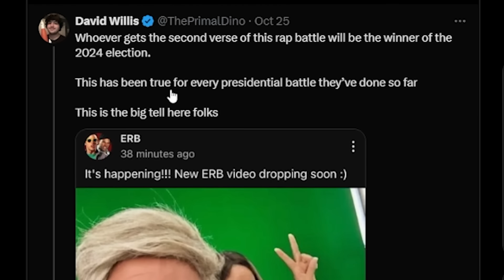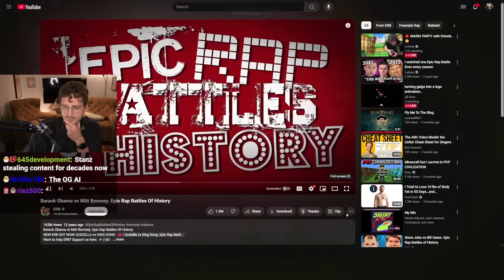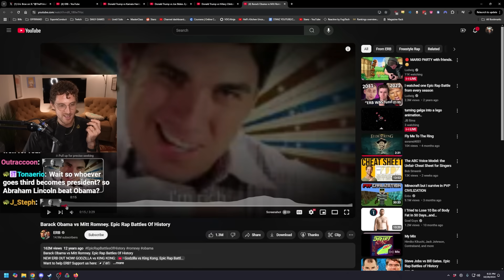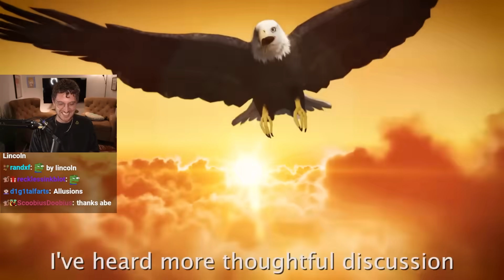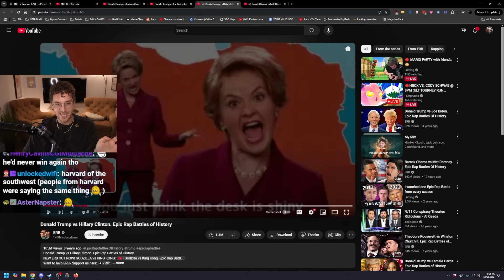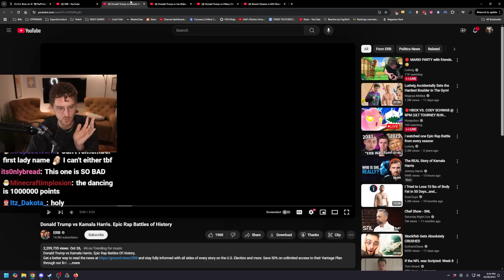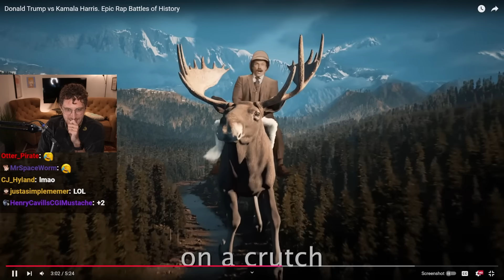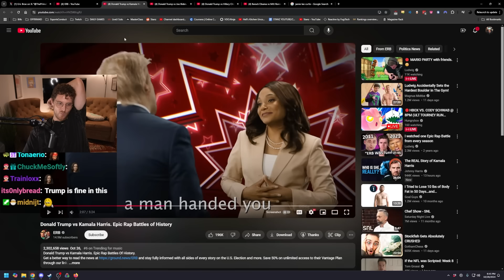Has Epic Rap Battles Of History Predicted The Election?